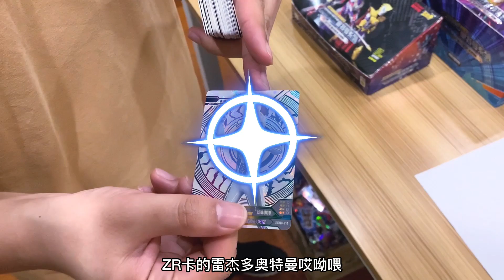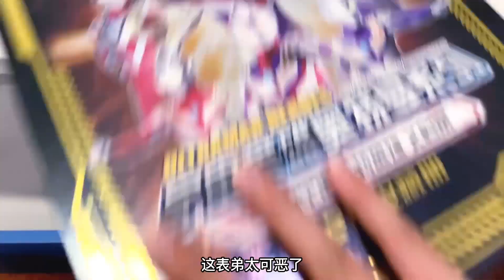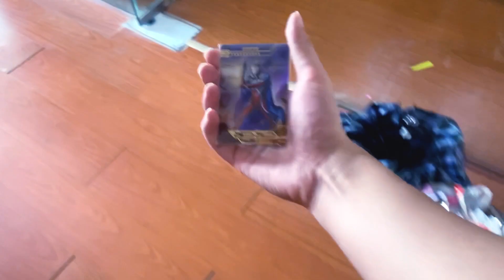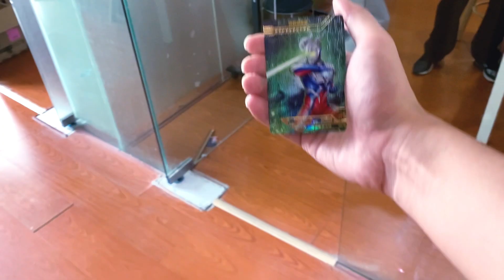10000块换1张双眼放激光的赛罗奥特曼，结果鹬蚌相争，渔翁得利了！【奥特曼卡片铁柱哥】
【我们制作的所有视频都经过精心策划，以确保儿童可以安全观看。】 铁柱和表弟互相争这1w块钱，没想到渔翁得利，老板赚大了！
10000块换1张双眼放激光的赛罗奥特曼，结果鹬蚌相争，渔翁得利了！【奥特曼卡片铁柱哥】